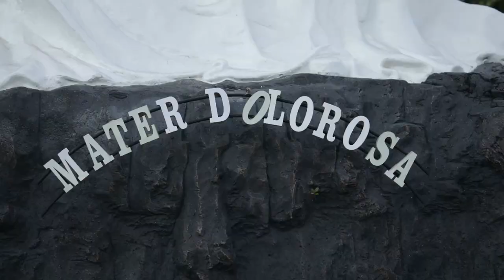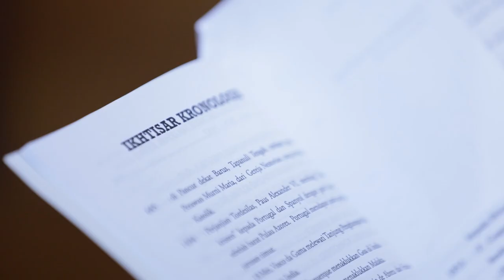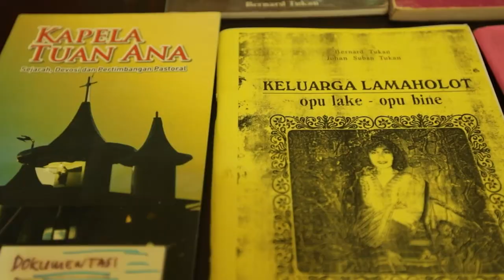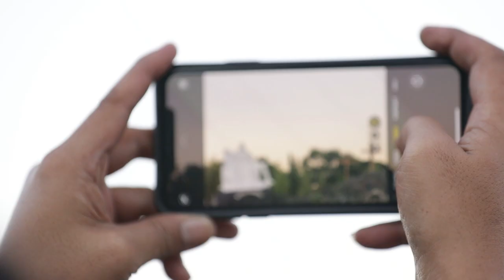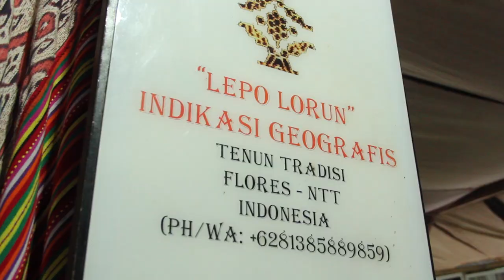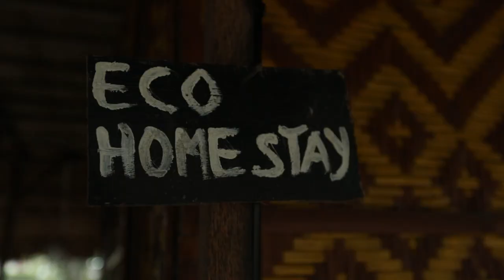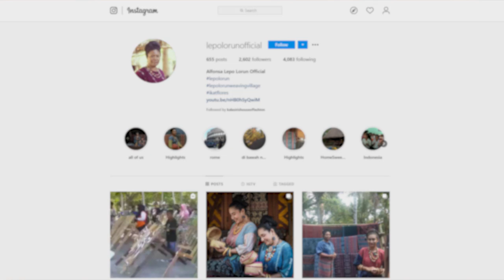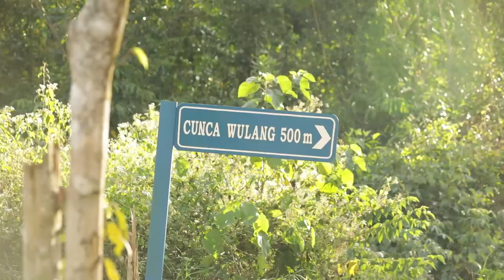Maju Bersama dari Timur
Pulau Flores, Nusa Tenggara Timur, sebuah negeri yang cantik dan permai.
Flores pernah jadi yang terlemah
Namun keindahannya tak pernah musnah.

Flores sudah berbenah dengan modal besar untuk dikenal

Di tanah ini, Larantuka, kota Bunda Maria itu warga bahu membahu bekerjasama

Semana Santa dimasak jadi obyek wisata
Vatikan bukanlah identitas dominan, tapi keimanan yang dirayakan
Orientasi ibadah diubah jadi destinasi pembawa berkah.

Kesukuan jadi kekuatan
Keberagaman jadi penopang
Perbedaan kepercayaan dan keyakinan bisa hidup berdampingan

Wisata alam, laut, fajar dan senja menjadi pesona
Senja merah merona menjanjikan pana dan ngaga

Budaya tenun diajarkan turun temurun dari leluhur orang Flores yang ramah senyum
Memintal benang, merajutnya jadi kain mengajarkan persatuan wajib dijalin
Flores memoles kapas, utas diberi warna khas
Ingat!  Ciri khas itu dikupas, diperluas agar jadi berkelas

Tenun, nyanyian dan dengung itulah tradisi yang menahun

Identitas berjalan selaras dengan integritas
Warisan nenek moyang dipupuk, disiram dan dibesarkan
Rumah adat tidak berhenti jadi barang keramat tapi dirawat untuk bisa dilihat pelawat

Ritual adat tidak berhenti jadi jimat tapi perekat

Pulau terjal, koral yang menyebar di dasar samudera, waterfall itu semua cikal bakal menjadi terkenal di kancah Nasional dan internasional

Nusa Tenggara Timur, Negeri Sejuta Keluarga Aneka kultur
Indonesia! Ayo kembali ke Timur

Timur itu pujaan
Timur itu harapan
Timur itu masa depan